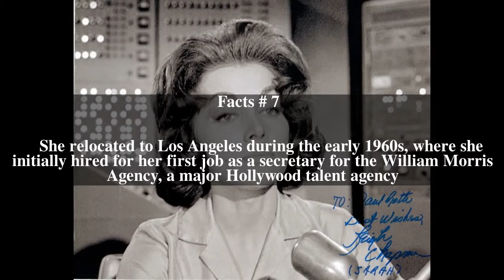Leigh Chapman Top # 9 Facts